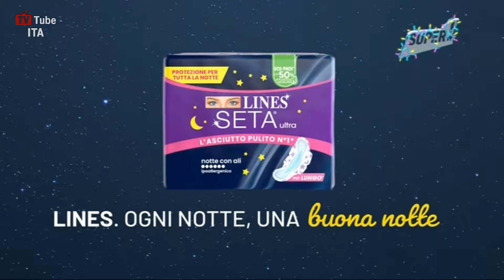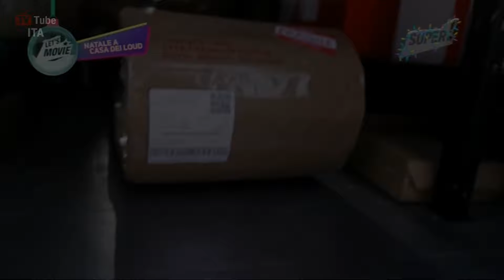Sequenza Super! | 27 Dicembre 2023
Sequenza di Super!, registrata il giorno 27/12/2023 alle ore 10:20.

Include:
0:00 (Intro)
0:13 Bumper natalizio: Tra poco "Let's Movie"
0:19 Promo "K.C. - Agente Segreto"
0:49 Bumper natalizio (inizio pubblicità)
0:55 Pubblicità
3:15 Bumper natalizio (fine pubblicità)
3:21 Promo "Mega Natale" (Nickelodeon)
3:38 Promo "Natale con i cuccioli" (Nick Jr.)
4:01 Bumper natalizio: Ora "Let's Movie"
4:20 (Outro)

Buone Feste! 🎄